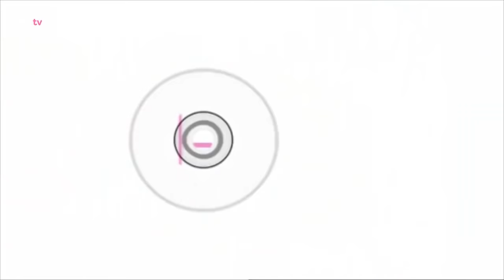Exkluziv Kateřiny Brožové (12.10.2013)